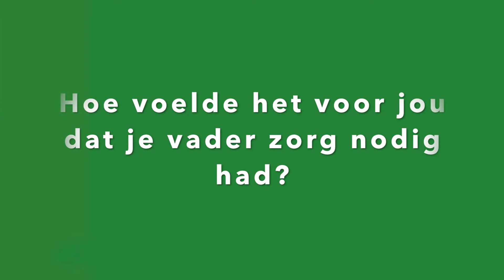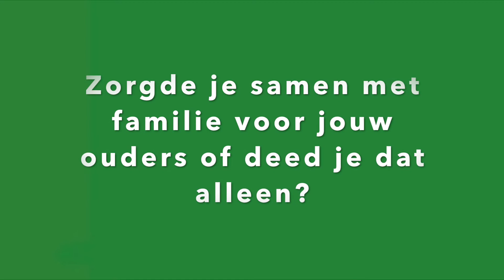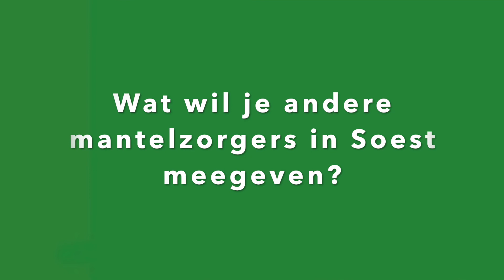Mantelzorg (Jeroen)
Bent u mantelzorger? Helpt u een naaste die ziek is of een handicap heeft? Dankzij uw hulp in het huishouden, verzorging en misschien zelfs met verpleegkundige zorg, kan uw naaste thuis blijven wonen. Meer informatie